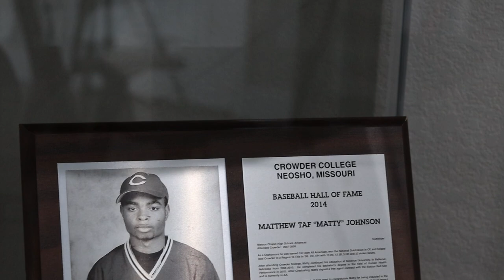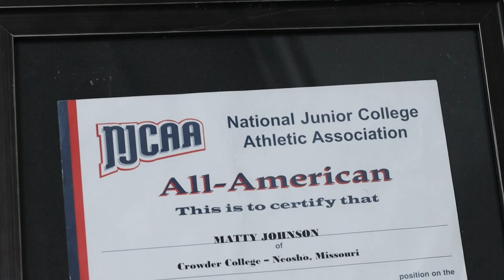How I Went From Pro Baseball To Mountain Biking | My Story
All Donations go to improving the channel and giving you guys the best experience possible!